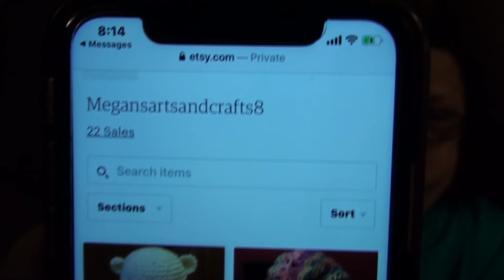YELLOW SNOWFLAKES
Video by MixailMixail from Pixabay

                     Kevin: 49drummers
                    Megan: meganceciliacoyne